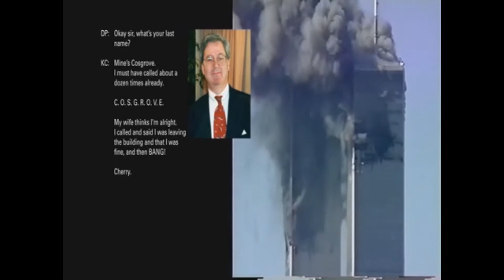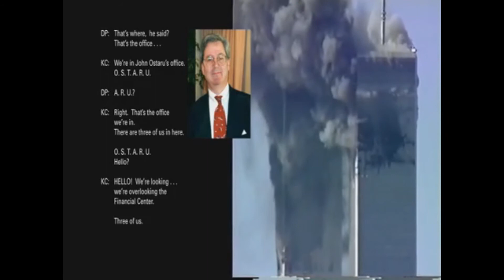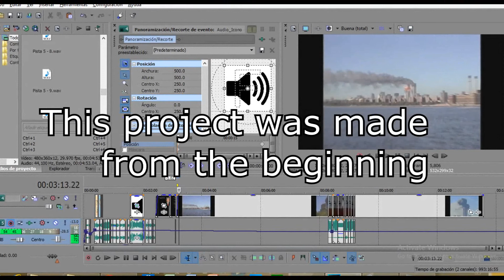World History Project/ Hugo and Jose Angel/ "Attack of the Twin Tower"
This video was made for educational purposes, I am not the owner of any video or image shown, I just record my voice and narrate the events with some images and videos to tell the story better.